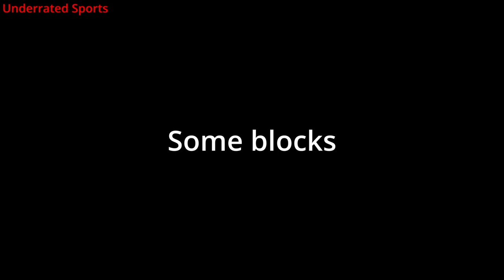Some Keelan Cole '22 Raiders highlights